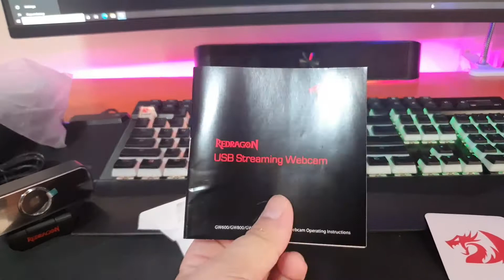BUDGET WEBCAM FOR ONLINE CLASS - Redragon GW800 Hitman Unboxing and Review - Tagalog